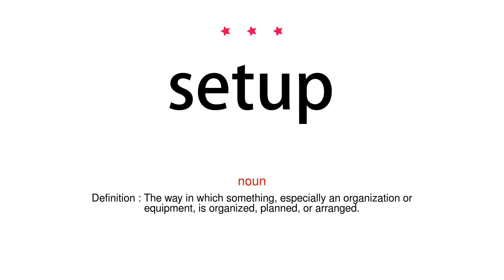How to pronounce setup - Vocab Today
The pronunciation of the word setup in Amercian accent is demonstrated in this video. If the word is from another language, such as brand name, it will be pronounced in its original language. Based on the word frequency, this is of 3 stars difficulty.

The word setup has the following meanings:
1. (noun)
Definition : The way in which something, especially an organization or equipment, is organized, planned, or arranged.

2. (noun)
Definition : A scheme or trick intended to incriminate or deceive someone.

3. (noun)
Definition : (in a ball game) a pass or play intended to provide an opportunity for another player to score.